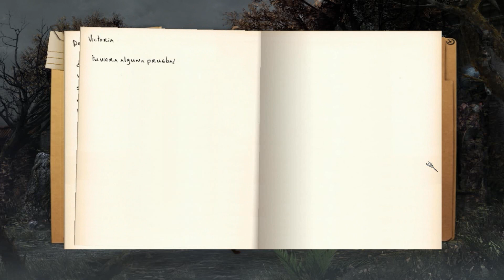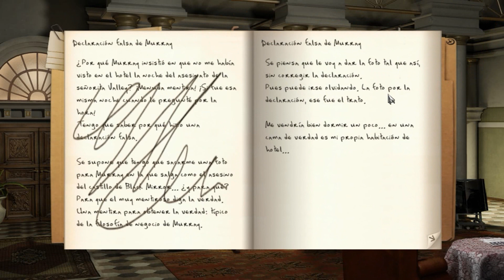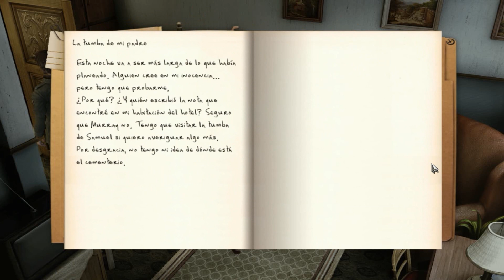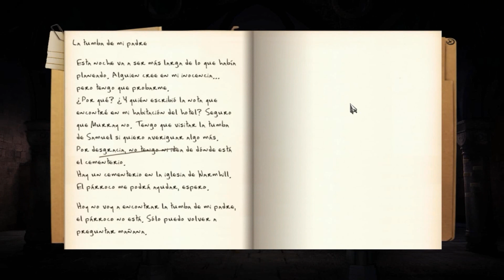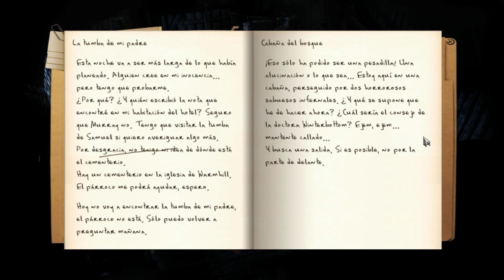Black Mirror III: Final Fear - Episodio 3: Duras palabras de Lady Victoria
Hola camareros. Hoy visitaremos de nuevo el castillo, donde encontraremos a Lady Victoria postrada en la cama. No será un buen recibimiento...